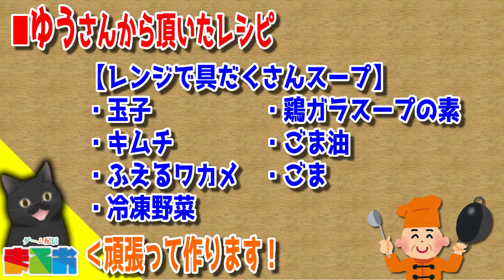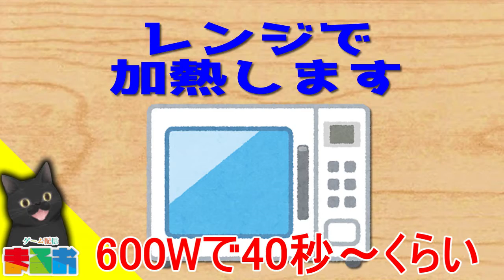【料理】#98：40代のおっちゃんでも作れる簡単玉子レシピ「レンジで具だくさんスープ」【レシピ】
【第06回マルオクッキング】で募集した「40代のおっちゃんでも作れる簡単玉子レシピ」で集まったレシピを頑張って作ります！

今回は「ゆうさん」から頂いたレシピ「レンジで具だくさんスープ」を作りました。

・玉子１個
・水、150cc
・キムチ、適当
・鶏がらスープ、小１～２
・ふえるわかめ
・冷凍野菜ミックス
・ごま油
・ごま

■ゆうさん談
「耐熱容器に水と鶏がらスープとキムチ、わかめとか野菜も入れて
ラップしないで2分くらいレンチン(我が家のは600W)
取り出したら、溶いた卵をそーっと入れる
入れたら混ぜない！
そのままレンチン４０秒くらい
ごま油とかゴマとか少し入れても美味しいと思う」

【あのリスト】